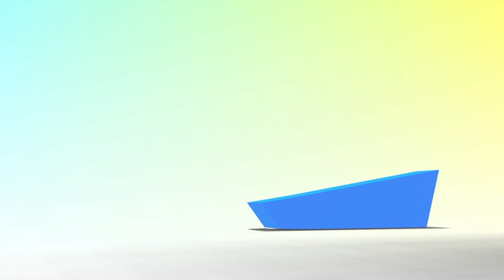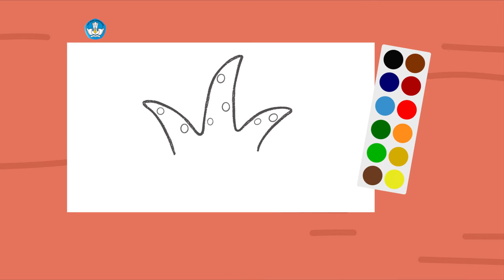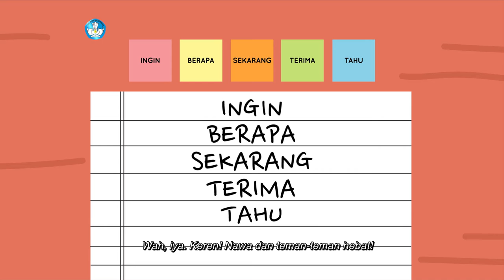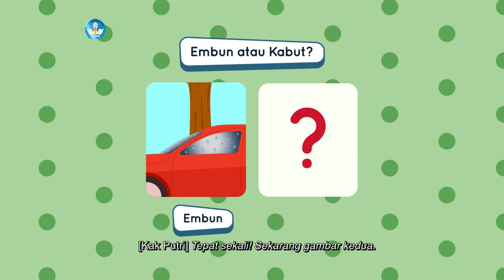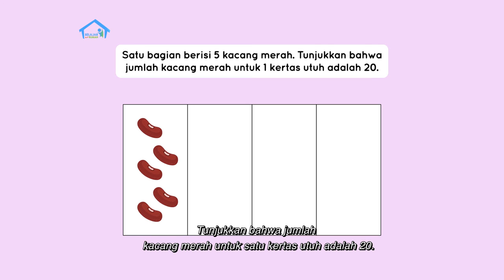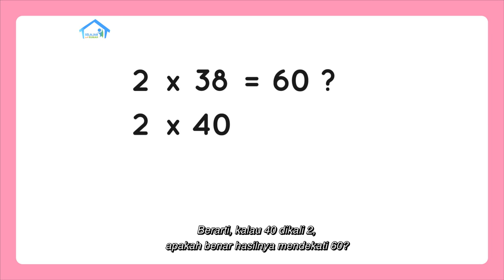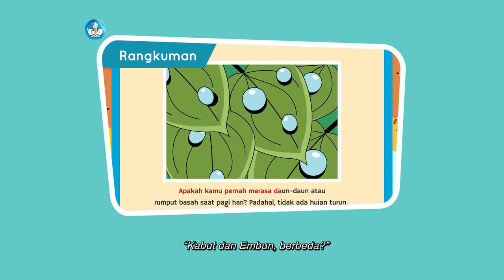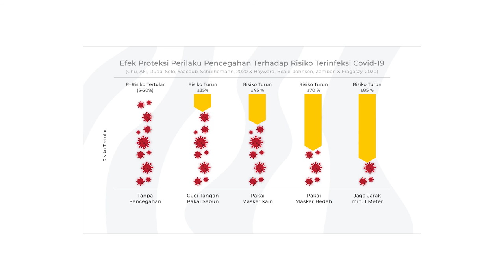BDR | SD Kelas II | Episode 53 - Embun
Ketika sedang tiduran di rumput, Nawa merasa rumput basah. Embunkah itu? Bagaimana proses terjadinya? Samakah dengan titik-titik air yang membasahi jendela pada pagi hari? Nawa dan Kak Putri kembali membaca buku “Kabut dan Embun, Berbeda?” untuk mengenal embun, dan kemudian bermain menebak gambar apakah itu kabut atau embun. Mereka lalu mempelajari konsep matematika tentang pembagian empat menggunakan kertas dan kapas dan dengan membagi empat biskuit ke dalam dua tempat makan.

Kunjungi portal Rumah Belajar di
Web: belajar.kemdikbud.go.id